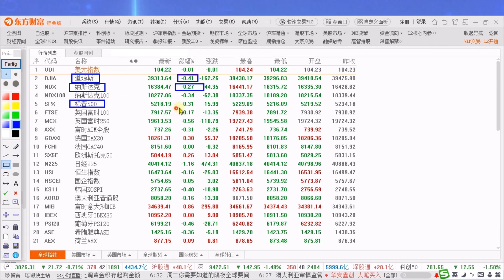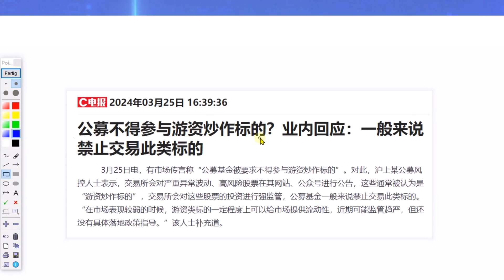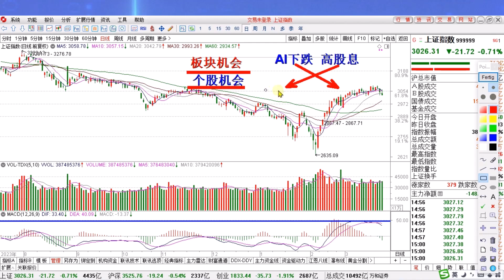金交所终局地产回暖表态，清明节将是转折低点？关键均线战法揭秘